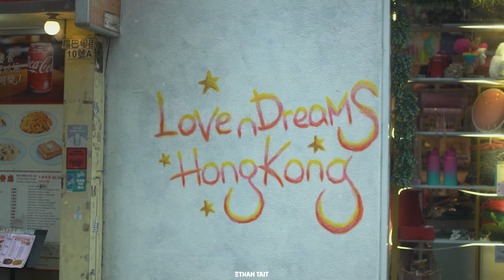Ethan Tait - DJ Set (Afro, Deep, House) - Live from Hong Kong 2024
Recorded live from From Hong Kong, as I set the tone with a Deep, Dreamy & Afro House Set

Tracklist
Maribou State feat. Holly Walker - Nervous Tics (DJ Tennis Remix)
Da Africa Deep - Feel The Love
Michel Cleis, Sparrow & Barbossa, Chico Castillo - Vagabundo (Michel Cleis Symphonic Re-Shape)
Ethan Tait, Boskasie - The Journey (Original Mix)
Ethan Tait - Afunakwa's Lullaby (Ethan Tait's Late Night Retake)
Ed-ward - Whispers
Homeboyz - Ven Pa Ka
Thandi Draai & Candy Man - Out Of Africa